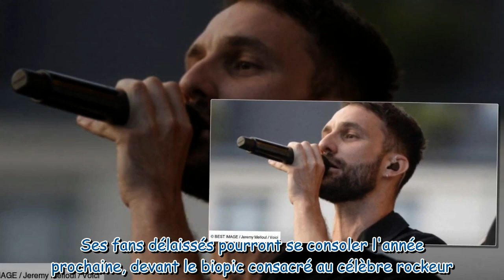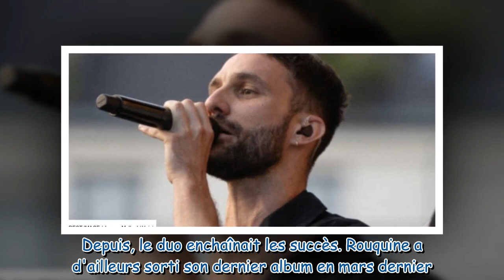Mort de Nino Vella à 31 ans : les circonstances de son décès dévoilées par un proche